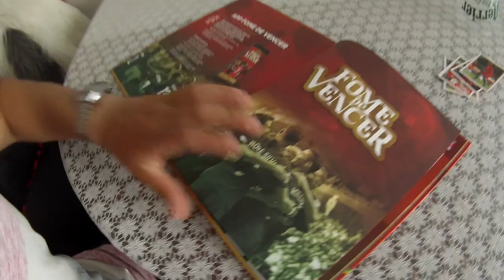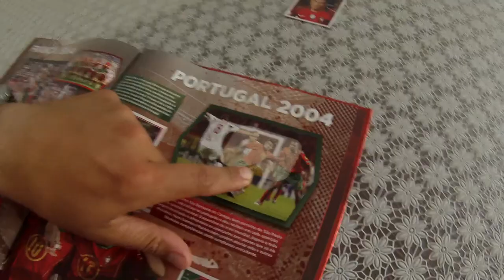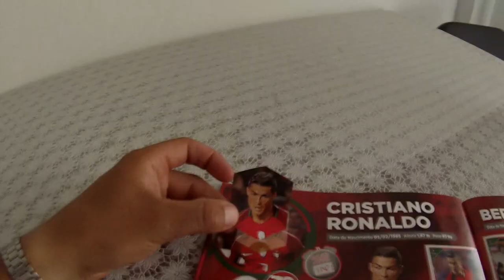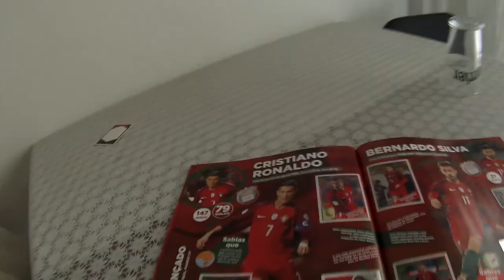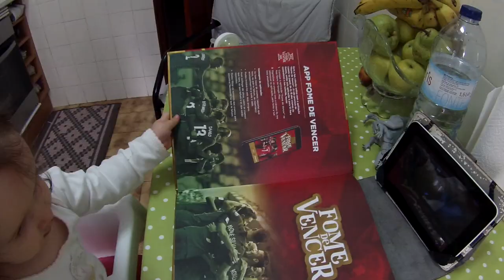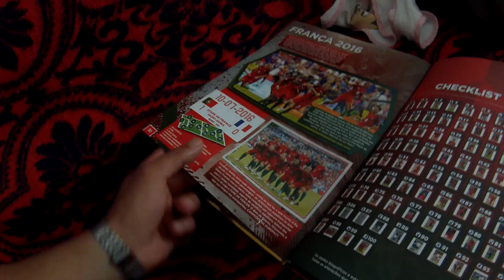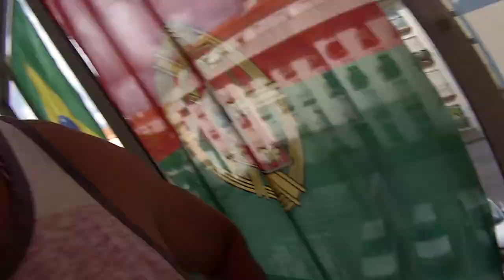COMPLETEI O ÁLBUM FOME DE VENCER DE PORTUGAL! Panini, Cromos, Continente, Rússia 2018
Completei o álbum de figurinhas do fome de vencer...